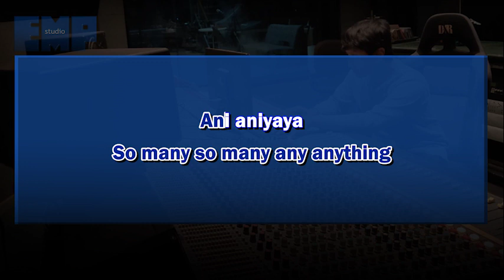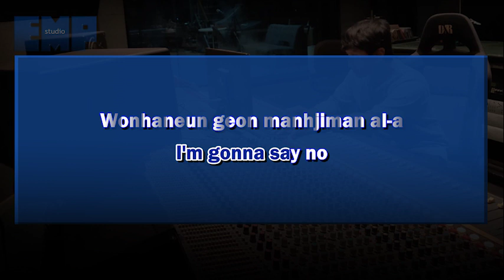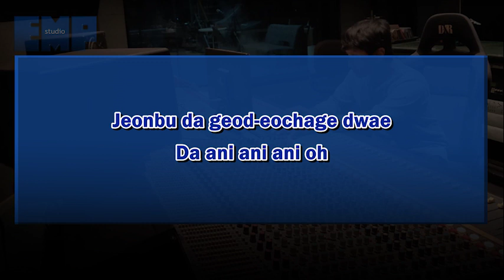Stray Kids - 아니 (Any) (INSTRUMENTAL KARAOKE VERSION)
High quality instrumental REMAKE cover of 아니 (Any) Any · Stray Kids

Be my patron for an exclusive access to FREE-WATERMARK BACKING TRACKS, STEM FILES, KEY EDIT, and EXCLUSIVE SONG REQUEST or to donate our cat shelter:

Music and videos are re-recorded by EMP Studio using the Composition Rights under YouTube's Policy. Be advised for manual claim outside Content ID will result in Counter Notification within 13 days which will damage your channel (Strike, Termination, and/or De-monetization).

Happy Karaoke!

Jk13music.com